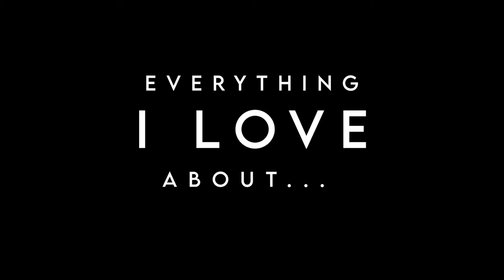Everything I Love About... Blade Runner 2049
THE KEY TO THE FUTURE I FINALLY UNEARTHED.

WARNER BROS. PICTURES, ALCON ENTERTAINMENT and COLUMBIA PICTURES  presents / “Blade Runner 2049 ” / Produced by Ridley Scott / Production Design by Dennis Gassner  / Costume Design by Renée April / Original Score Composed by Hans Zimmer and Benjamin Wallfisch / Film Edited by Joe Walker / Photography by Roger Deakins / Directed by Denis Villeneuve / A film by Denis Villeneuve.

The music used in the video is not my property, I used a musical piece from the Original Score "Rain" and “Joi” is performed by Hans Zimmer and Benjamin Wallfisch. “Tears in the Rain” is written by Vangelis.

Hello!! I am Juan, my dream is to make movies in the future, this video was made with all my love and I hope and you like it, if you like to know more, subscribe and you can follow me on my networks.